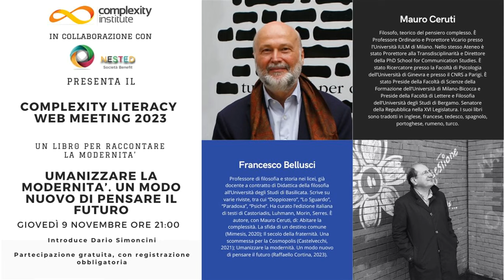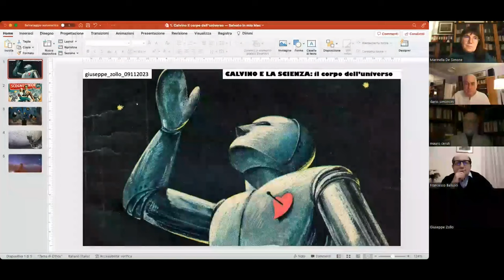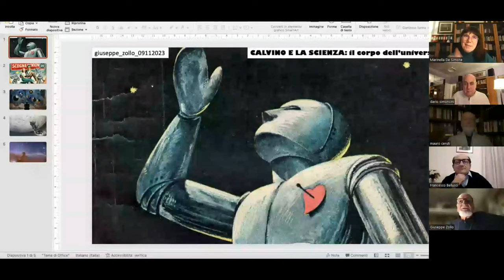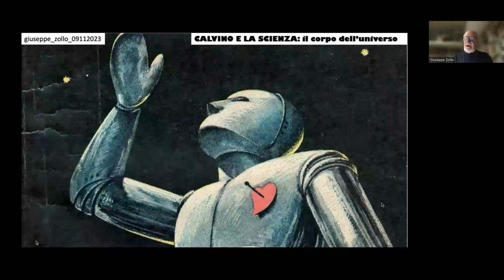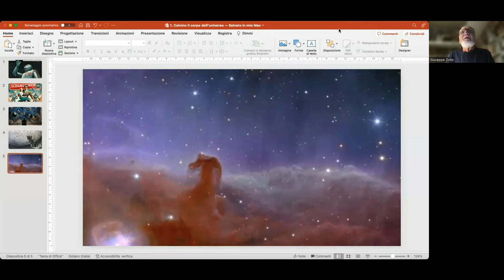Umanizzare la modernità - con Mauro Ceruti e Francesco Bellusci - al Complexity Literacy Web Meeting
10° Complexity Literacy (Web) Meeting
"Raccontare la modernità"

Il libro presentato:
Umanizzare la modernità.
Un modo nuovo di pensare il futuro
di Mauro Ceruti e Francesco Bellusci

Ne parlano:

Mauro Ceruti - Filosofo, teorico del pensiero complesso. Professore Ordinario e Prorettore Vicario presso l’Università IULM di Milano. Nello stesso Ateneo è stato Prorettore alla Transdisciplinarità e Direttore della PhD School for Communication Studies. È stato Ricercatore presso la Facoltà di Psicologia dell’Università di Ginevra e presso il CNRS a Parigi. È stato Preside della Facoltà di Scienze della Formazione dell’Università di Milano-Bicocca e Preside della Facoltà di Lettere e Filosofia dell’Università degli Studi di Bergamo. Senatore della Repubblica nella XVI Legislatura. I suoi libri sono tradotti in inglese, francese, tedesco, spagnolo, portoghese, rumeno, turco.

Francesco Bellusci - Professore di filosofia e storia nei licei, già docente a contratto di Didattica della filosofia all’Università degli Studi di Basilicata.
Scrive su varie riviste, tra cui “Doppiozero”, “Lo Sguardo”, “Paradoxa”, “Psiche”. Ha curato l’edizione italiana di testi di Castoriadis, Luhmann, Morin, Serres. È autore, con Mauro Ceruti, di: Abitare la complessità. La sfida di un destino comune (Mimesis, 2020); Il secolo della fraternità. Una scommessa per la Cosmopolis (Castelvecchi, 2021); Umanizzare la modernità. Un modo nuovo di pensare il futuro (Raffaello Cortina, 2023).

Con le rubriche:

"Le immagini della modernità. Lo sguardo di Italo Calvino nell'osservare il mondo" di Giuseppe Zollo, già professore di Ingegneria Gestionale Università di Napoli Federico II e studioso di gestione dei sistemi complessi;
"Le parole della modernità. Tra rimbalzi ed echi nascosti" di Enrico Cerni, manager, formatore, scrittore

Guida il dialogo:
Dario Simoncini
Docente di Organizzazione e e Management della Complessità, Università di Chieti-Pescara